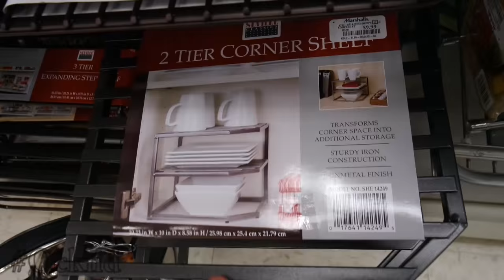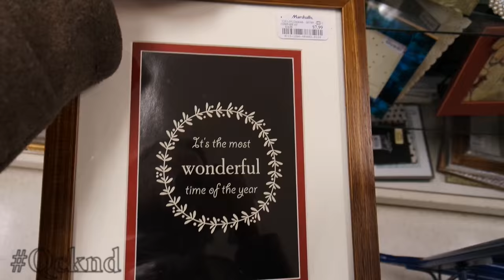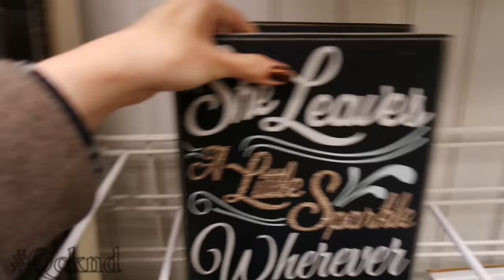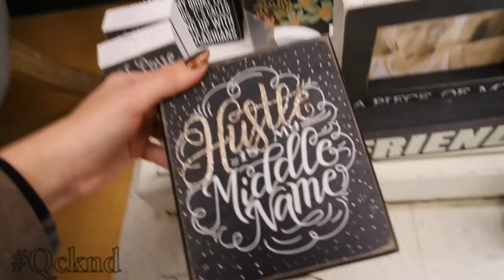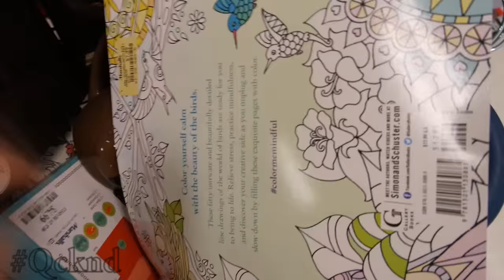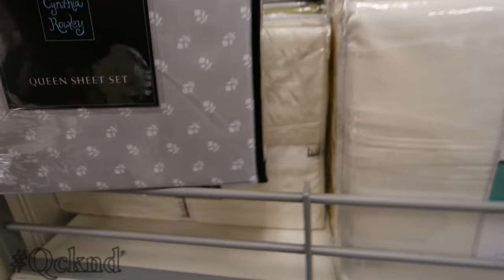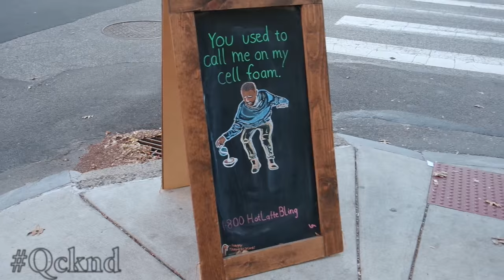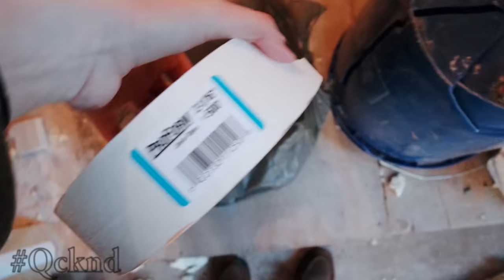Follow me! Philly|Marshalls, & Our newhouse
Follow me around downtown, Marshalls and our house!